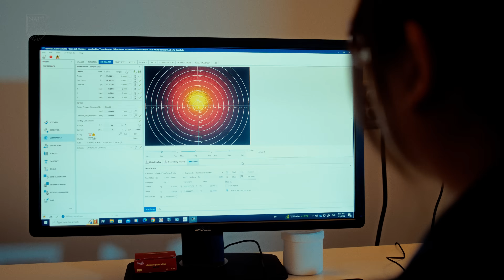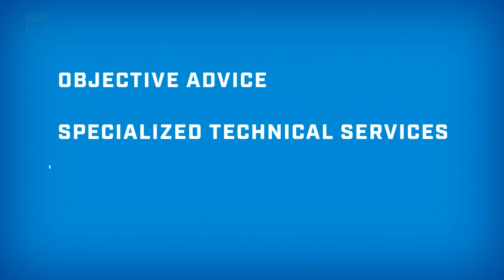Driving Sustainability: Innovating Solutions in Energy and Mining with NAIT Applied Research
At NAIT Applied Research, we empower industries and communities to create impacts. Our Centre for Energy and Environmental Sustainability, along with its Technology Access Centre, collaborates with our partners to develop innovative solutions for managing tailings, reducing water waste, and minimizing greenhouse gas emissions. Together, we're committed to fostering a sustainable future in the energy and mining sectors.

MB01GZEDDSLYRJQ